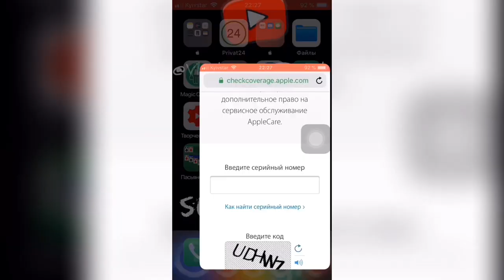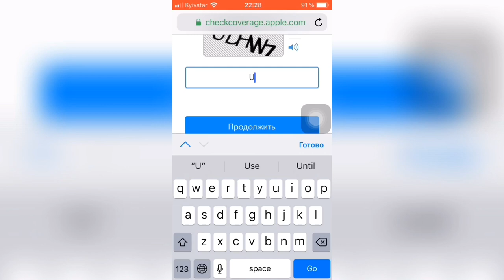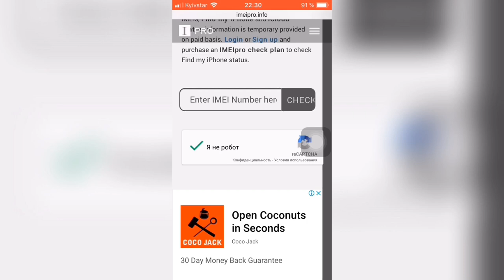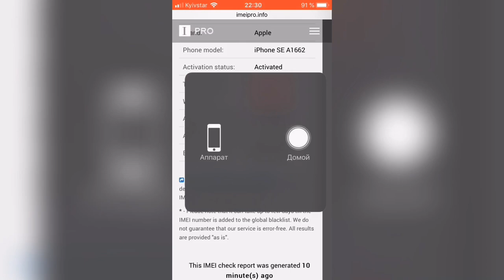🧰Как ПРОВЕРИТЬ iPhone/iPad по СЕРИЙНОМУ номеру & IMEI🧰 - Apple Experts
Все необходимые ссылки будут закреплены в комментариях, два сайта с которым вы сможете узнать об устройствах!